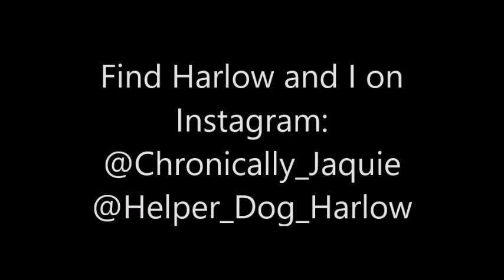My Service Dog Stepped In Gum! 😫 (2/12/17)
Poor Har stepped in gum! She was simply walking in to a store from the car when it happened. Don't worry, we took care of it. But this is what happens when people spit out their gum wherever they'd like! Also, today I woke up feeling exhausted and defeated. Last night's evening out with friends consisted of far too many asthma attacks and a terrible allergic reaction. I'm getting tired of this, and it's okay to feel frustrated every once and a while. However, after a little creative problem solving, taking time to focus on the positives, and a few little happy moments, I'm feeling much better! Thank you for joining me on today's adventure!